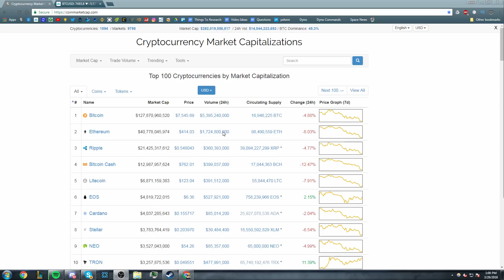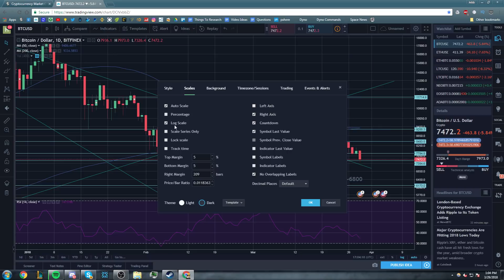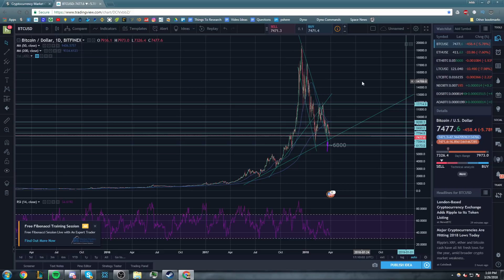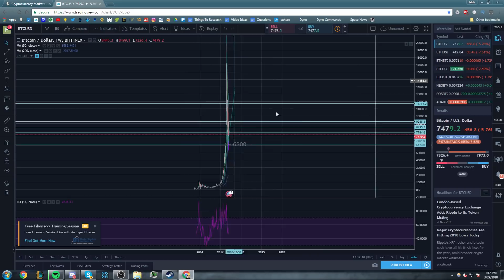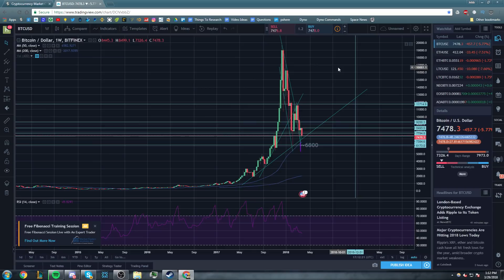Can 2018 Still Be A Bullish Year For Bitcoin & Crypto?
In this video I'll discuss what it will take for Bitcoin & cryptocurrency to have a bull run in the remainder of 2018.

Spare Change?

BTC
158kL4Tt7rTb9Z3D869PQLwqKFwSRjXnUa

ETH
0x7F08D46Fcc3fFe420B7356D4a891E59653c18512

LTC
LSPimHEkRZuSp9YWLVZsd97ZbrA9omjXT3